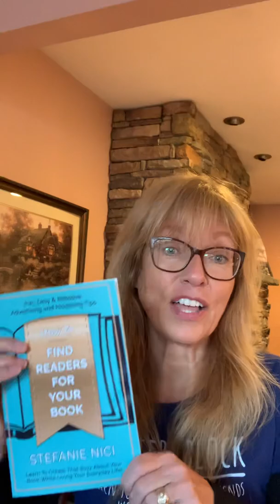Find Your Readers!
As a writer myself, I know how hard it can be to find readers. So I’ve written a guide to share what has worked for me and can work for you too.
Let me help you. Lets find readers for your book 📖